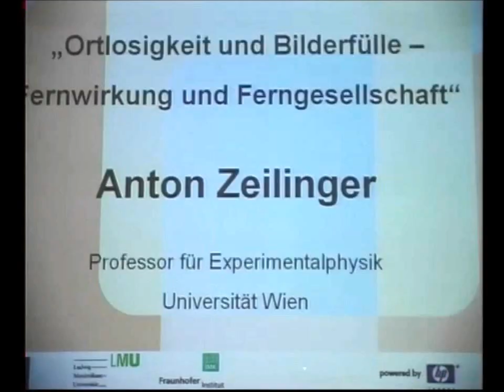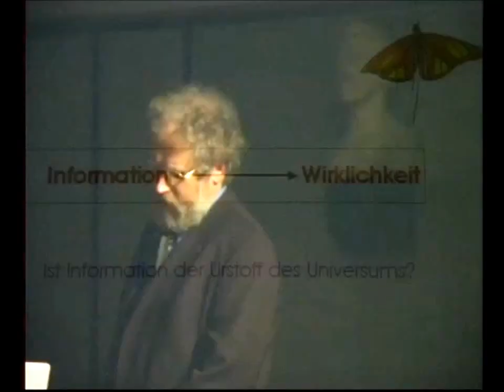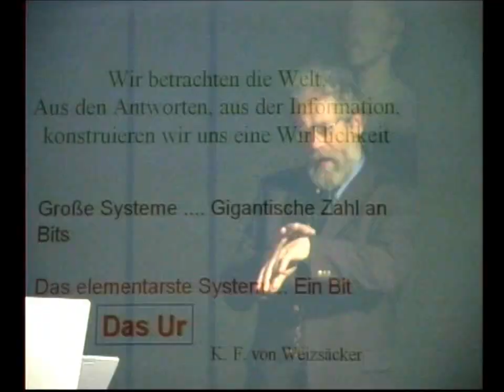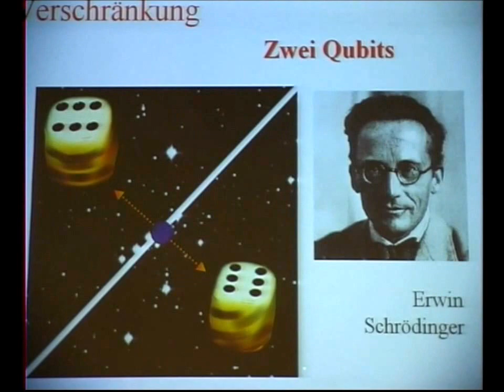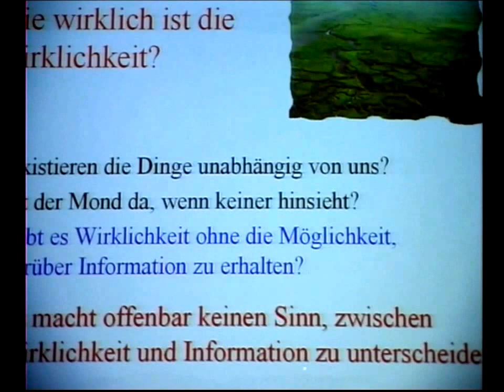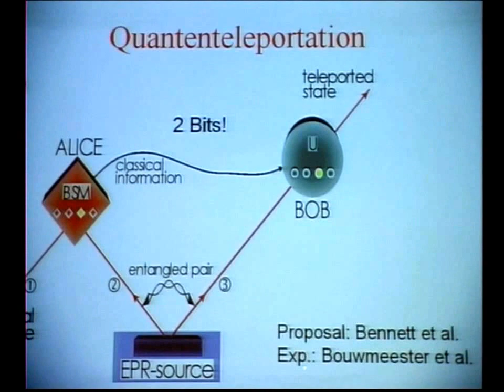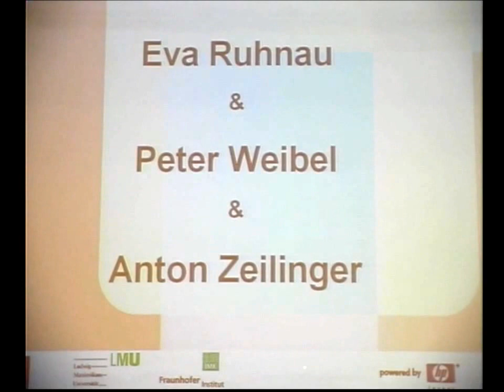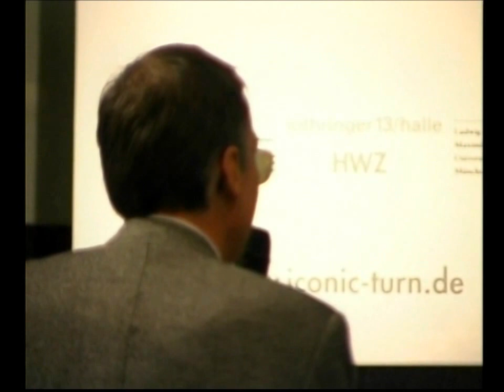Iconic Turn: Prof. Dr. Anton Zeilinger - Nicht lokalität in der Quantenphysik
Nicht lokalität in der Quantenphysik

Referent: Prof. Dr. Anton Zeilinger

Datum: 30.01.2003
Uhrzeit: 19:00

Ort: Aula, Ludwig-Maximilians-Universität München, Geschwister-Scholl-Platz 1,

Verschränkung, nach Erwin Schrödinger das wesentliche Charakteristikum der Quantenphysik, bedeutet, dass zwei oder mehr Systeme über große Entfernungen enger zusammenhängen können, als dies bei klassischen Systemen möglich ist. Diese von Albert Einstein einmal als "Spukhafte Fernwirkung" bezeichnete Erscheinung, ist heute nicht nur hervorragend experimentell bestätigt, sondern bildet die Grundlage einer neuen Informationstechnologie. Ihre herausragensten Konzepte sind: Quantenkryptographie, Quantenteleportation und der Quantencomputer. Daneben wurde die Interpretationsfrage neu aufgeworfen, und es weist viel darauf hin, dass Information eine fundementale Rolle in unserem Weltverständnis spielt.